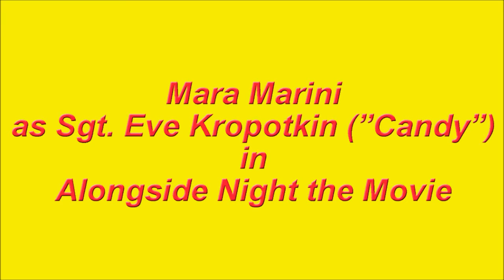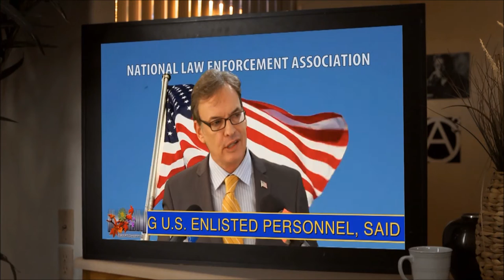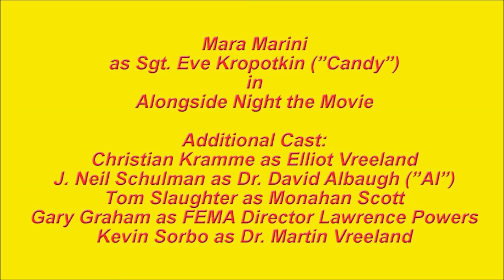Mara Marini in Alongside Night the Movie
Mara Marini as Sgt. Eve Kropotkin (”Candy”) in Alongside Night the Movie

Animated snake tattoo ("Dont Tread on Me!") by Mesozoic Studios

Additional Cast:

Christian Kramme as Elliot Vreeland

J. Neil Schulman as Dr. David Albaugh (”Al”)

Tom Slaughter as Monahan Scott

Gary Graham as FEMA Director Lawrence Powers

Kevin Sorbo as Dr. Martin Vreeland

Brad Linaweaver as Curtis H. Landy